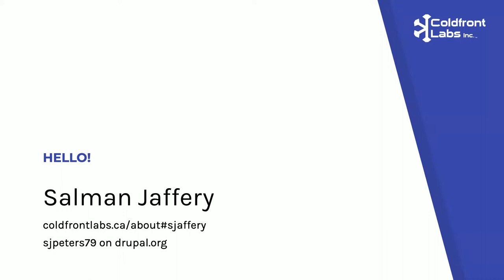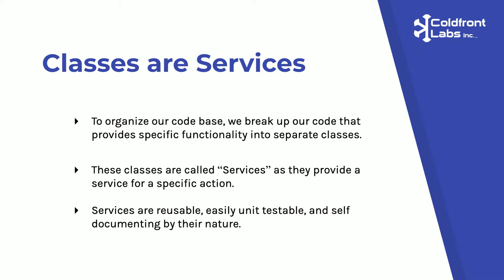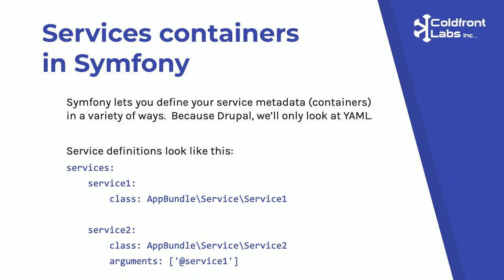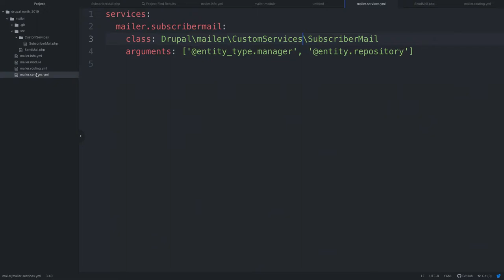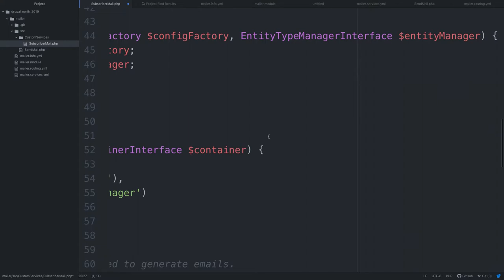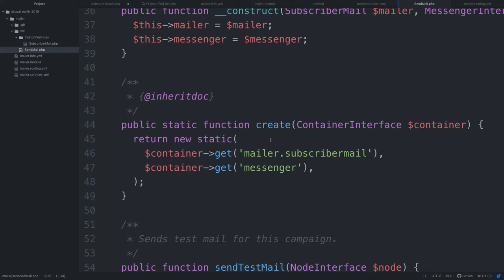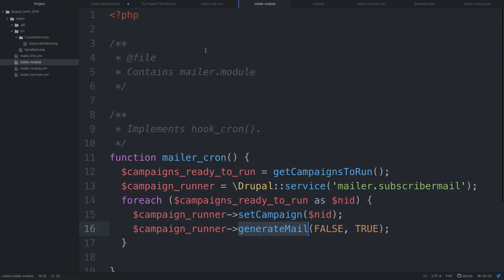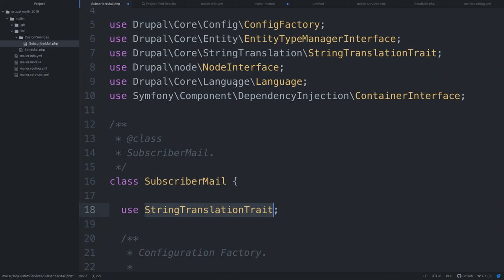What the heck is Dependency Injection?!?!?!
Salman Jaffery

We all must have heard about dependency injection one way or another but what the heck is it and how and why do we use it.

With Drupal 9 on the horizon, functional programming is on the way with a lot of the functions that we have come to rely biting the dust (DEPRECATED) one after another.

As such if we are to do object oriented programming properly, one topic that we must learn to understand is Dependency Injection or passing stuff into out classes and objects.

Lets explore this together and see how it works with Drupal 8.

Salman Jaffery
Senior Developer, Woodlawn, @sjpeters79
Salman is an experienced Drupal Developer working at Coldfront Labs Inc. Having started with Drupal 7 in 2014 and now working with Drupal 8 for the last two years, he's touched a lot of Drupal's core features and systems. He also runs DrupalYOW monthly meetups in Ottawa. Outside of drupal, family, social events, personal pet projects and video games occupies his time.